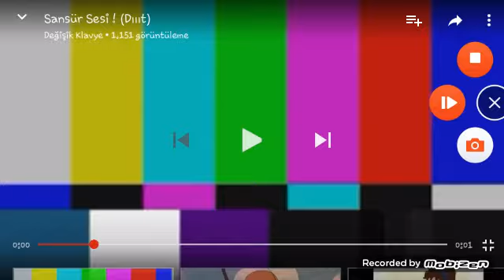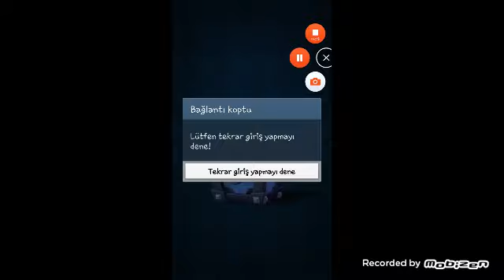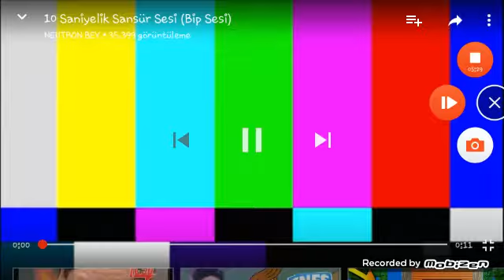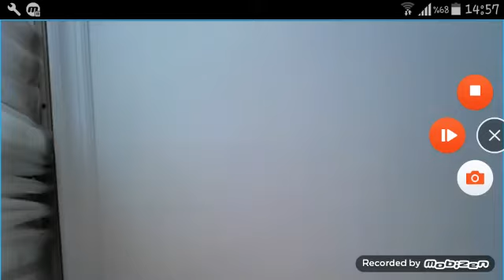Clash royale sandık açılımı